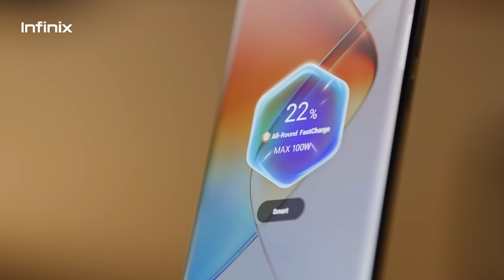์Infinix NOTE 40 Pro SERIES 5G | พามา Unbox กับสมาร์ทโฟนรุ่นใหม่ล่าสุดกับเทคโนโลยีชาร์จเร็วรอบด้าน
พามาแกะกล่องกัน สำหรับ Infinix NOTE 40 Pro SERIES 5G รุ่นนี้มีอุปกรณ์เสริมเพียบ อยากรู้ว่าข้างในเป็นยังไง แล้วจะล้ำขนาดไหน ก็กดสั่งซื้อได้เลย !
💥ชาร์จเร็วรอบด้าน 100W และ Magcharge ไร้สาย 20W | จอโค้ง 3 มิติ AMOLED รีเฟรชเรท 120 Hz | ชิปเซ็ตไฮเปอร์สปีด Dimensity 7020 5G

*เงื่อนไขเป็นไปตามที่บริษัทกำหนด *ราคาและของแถมอาจเปลี่ยนไปในแต่ละช่องทางการจัดจำหน่าย